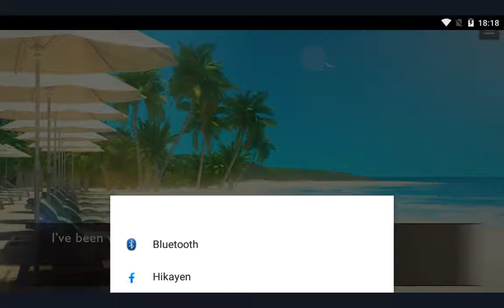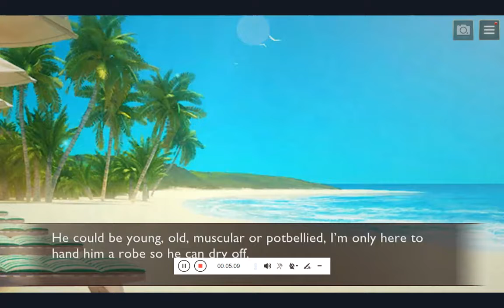Is It Love James Secrets Apk - (Aşk Oyunu)